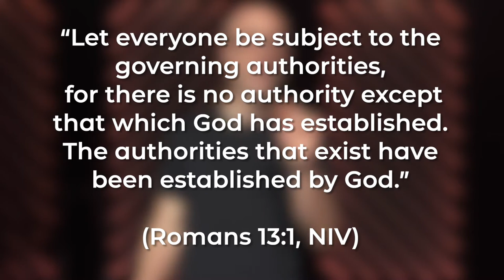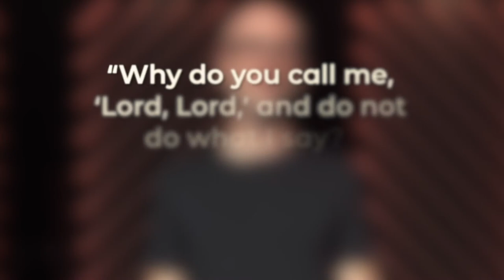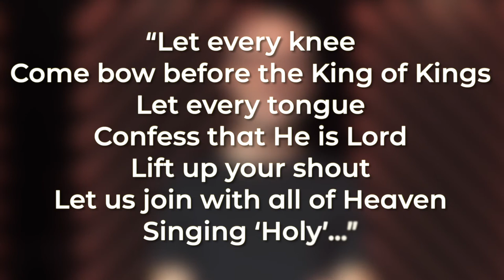Songs We Pray #9 -- All Hail King Jesus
This is a video series I helped with for our church, unpacking some of the songs we sing together as a congregation.

This one is "All Hail King Jesus", a contemporary song by Bethel Worship.